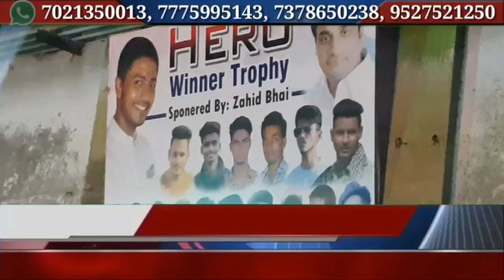हीरो विनर कबड्डी टूर्नामेंट का आयोजन भिवंडी के हाफिज नगर में विशेष तौर पर युवाओं द्वारा किया गया जहा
पर राष्ट्रवादी कांग्रेस पार्टी के वरिष्ठ कार्यकर्ता और भिवंडी शहर सचिव और कई पदाधिकारी इस कबड्डी टूर्नामेंट में उपस्थित हुए देखिए इस विशेष रिपोर्ट को सब्सक्राइब करें हमारा चेहरा जनता की आवाज टीवी न्यूज़